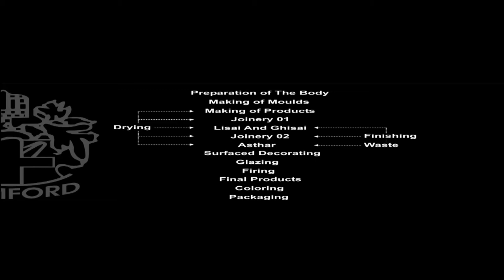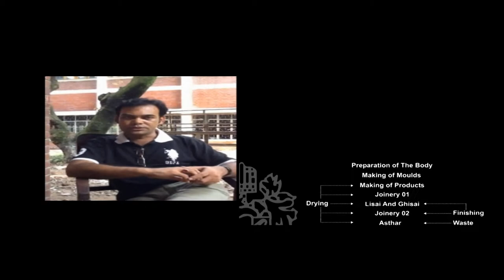P O T T E R Y OF BANGLADESH